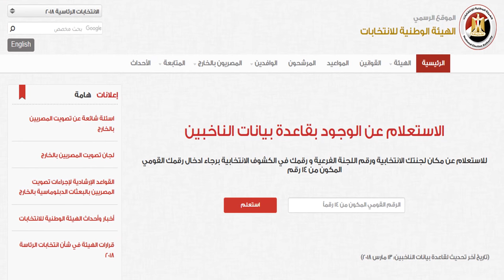كل ما تود معرفته عن الانتخابات الرئاسية 2018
متابعة للانتخابات الرئاسية 2018

وفيها يتم عرض القنوات الرسمية ..

ثانيًا : المرشح الأول : عبد الفتاح السيسي :
الموقع الرسمي : (ملحوظة : الموقع متوقف حاليًا .. لكنه سيعاد تشغيله بعد تطويره وأعتقد أن ذلك سيكون في يوم الجمعة بإذن الله)

البرنامج الانتخابي : سيتم طرح الرابط بعد توفره ..

ثالثأ : المرشح الثاني : موسى مصطفى موسى :
الموقع الرسمي :